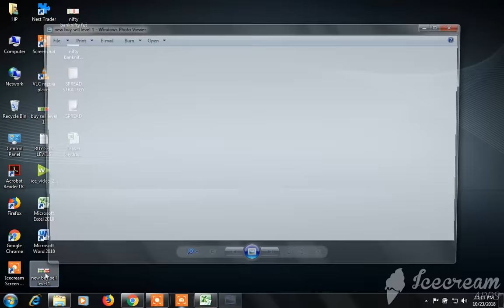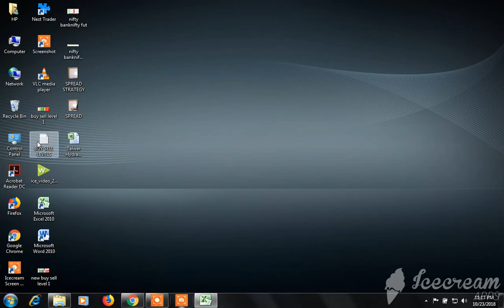BUY SELL LEVEL CUM STOCK SCANNER : VIEW FOR 24.10.2018